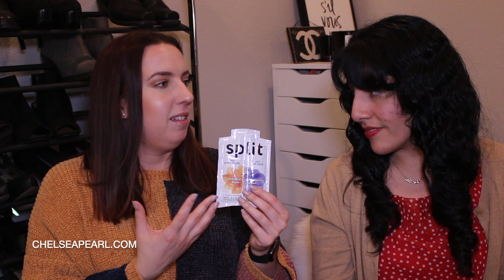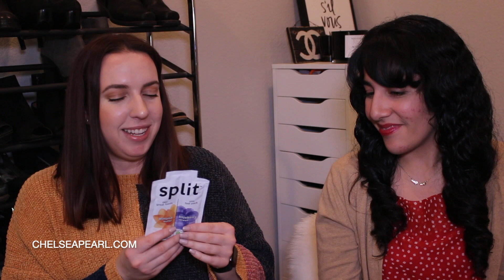WINTER FANCY FOOD SHOW HAUL: Sugimoto Mushroom, Cypress Grove, A-Sha, Completeats, Waffleshot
We are hauling a whole lot of stuff we picked up at the 2020 Winter Fancy Food Show in San Francisco! This was my second time attending the Fancy Food Show, but first time doing a haul. Here are all the amazing products Brandy and I picked up at the 2020 Winter Fancy Food Show, including a lot of newly released food products for 2020!

‣ FANCY FOOD SHOW - SAVORY ITEMS
Beanfields Bean Chips
Abokichi Okazu Chili Miso & Curry Miso
Abokichi Miso Soup
Sugimoto Dried Shiitake
A-Sha Tainan Noodle
A-Sha Hakka Noodle

‣ FANCY FOOD SHOW - SWEET ITEMS
Waffleshot Cookies & Cream
Completeats Cookies
Let Them Eat Candles
Too Good Gourmet Lemon Cake Batter Cookie
Golden Cannoli Powdered Sugar Cannoli Chips
Golden Cannoli Cinnamon & Sugar Cannoli Chips
Rx Bar Chocolate Cherry
Rx Bar Maple Almond Butter
Split Nutrition Almond Butter & Blueberry Squeeze Pack
Ozery Bakery Blueberry Snacking Rounds
Ozery Bakery Apple Cinnamon Morning Rounds
Rip Van Wafels Minis
Just Date Syrup
Bob's Red Mill Bob's Bar

‣ FANCY FOOD SHOW - BEVERAGE ITEMS
Leaner Creamer Hazelnut
Bolero Advanced Hydration Mix
One Fresh Cup Pour Over Coffee
Copper Moon Coffee
NUMI Organics Daily Super Shots